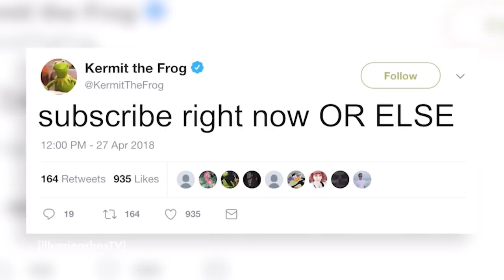"I hate how I look." dude, no. (why you suck at body confidence & how to start having it)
Oof, this one was pretty intimidating to film. There are a lot of layers to what I've been dealing with privately, but I'm finally in a place to begin to share it here. I hope that this video is able to comfort someone out there! You're beautiful & progress is NOT linear, so be kind to yourself. THAT IS AN ORDER.

CHAPTERS
00:00 - INTRO
1:51 - DISCLAIMERS + TRIGGER WARNINGS
2:29 - WHAT TO EXPECT
2:46 - MY JOURNEY
8:55 - MY TIPS & ADVICE
12:24 - PRETTY PRIVILEGE

If you are located in the U.S., contact the National Eating Disorder Association (NEDA) Helpline at 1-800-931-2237 for support, resources, and treatment options.

if you're reading this, comment BACK TO THE BATHTUB